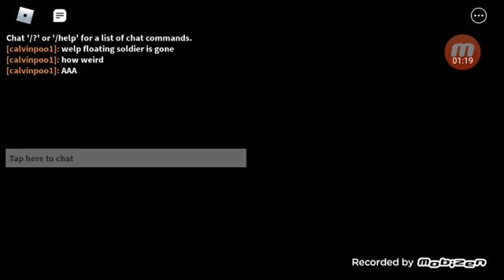Floating soldier npc bug